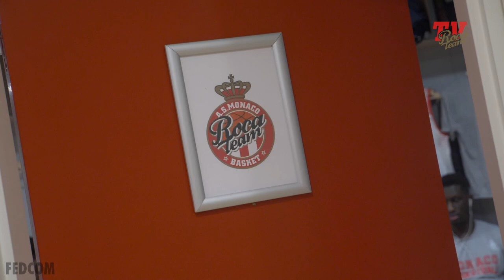[MINI-MOVIE] Monaco - Pau-Lacq-Orthez | JEEP ÉLITE